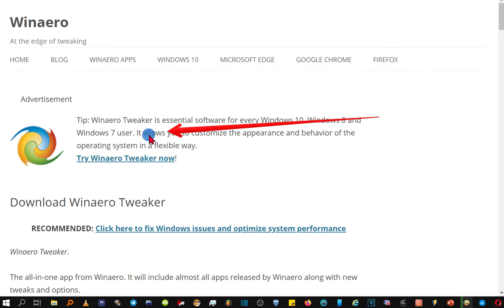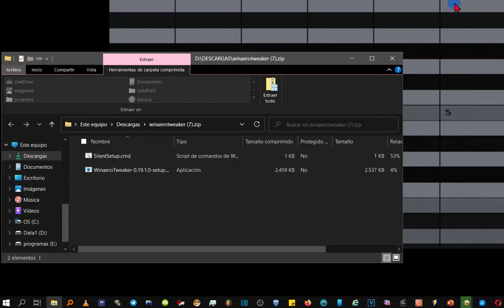Cómo activar/desactivar el modo oscuro desde el menú contextual de Windows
Bien, para agregar al menú contextual de Windows 10, las opciones de poner en modo oscuro tanto las aplicaciones cómo los menús del sistema operativo tienen que descargarse un programa.

 Es la opción más fácil. Una vez hecho el proceso, lo pueden desinstalar. No tiene virus, ni anuncios y es muy liviano.

Cuando lo instalen, cosa que no voy enseñar, porque no tiene misterio, lo abren, y se sitúan en el buscador de la parte superior izquierda.  Hay van a escribir APP MODE.

Doble clic en el resultado.
Marcamos ambas casillas y listo.
Vamos a comprobar si ha funcionado.